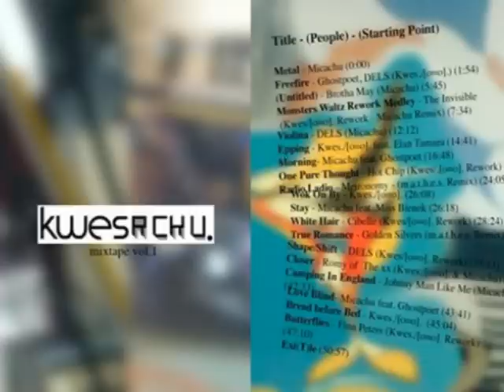Micachu feat. Miss Bienek - Stay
Green Season does not own this music.